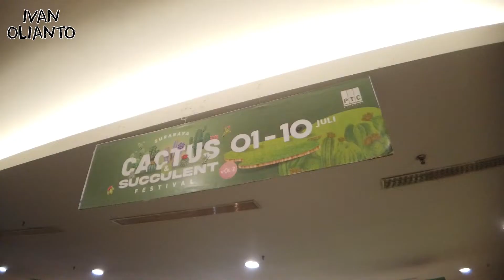Pilih Investasi Emas atau Kaktus Ratusan Juta???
*Ivan Olianto*
JUAL | BELI | SEWA | KPR PROPERTI
Brighton Priority Jemursari